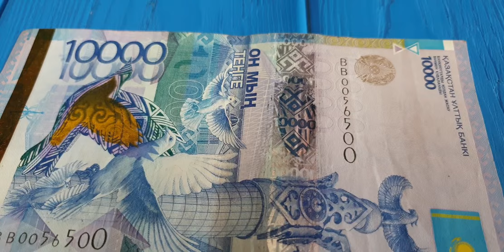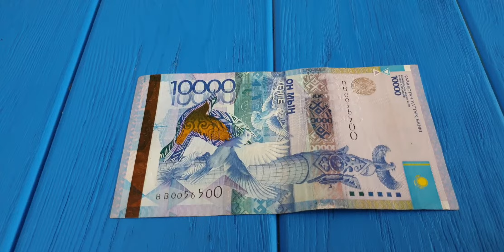ЧЗВ. Сколько стоит 10000 тенге серия ВВ из оборота с номером-радаром? Настолько ли они ценные?